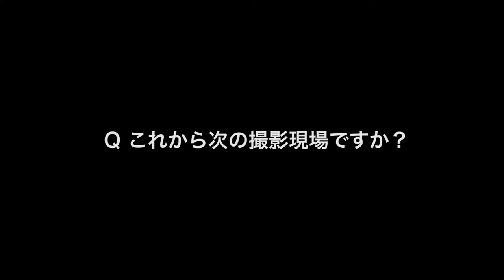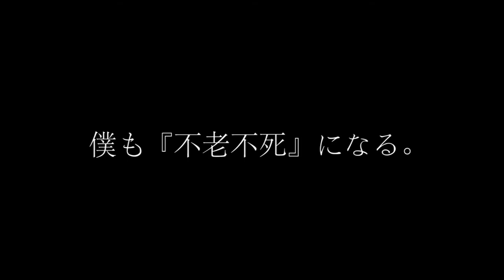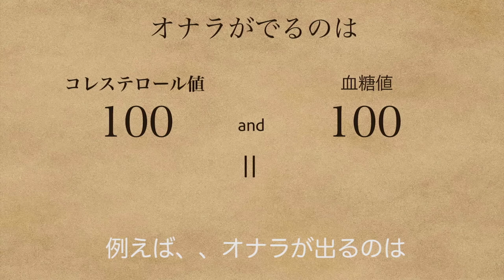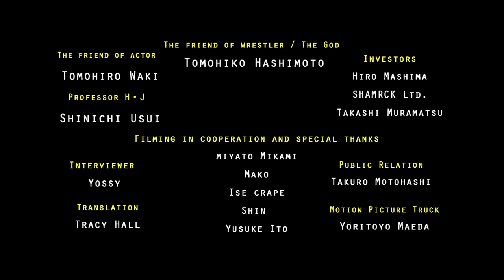本編☆新感覚『成長型ノンフィクション』‹俳優！？ワタヌキタク密着ドキュメント›Growth-type nonfiction!? [ Documentary of Taku Watanuki ]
俳優？キンパチ？ピノテン？謎に満ちた俳優「ワタヌキ　タク」の密着ドキュメント。

☆長期密着企画☆

俳優ワタヌキ　タクに密着し始めると、、それはフィクションの様な作られた日常。
しかし、
彼が実際に現実世界で徐々に売れ始めれるとそれはノンフィクションに変わっていく！！！
後半にむけてどんどん現実に変わっていく☆新感覚『成長型ノンフィクション』。
皆様の応援が一人の俳優の夢を現実に変えていきます！！
ぜひ応援してください☆

Actor? Kinpachi(Japanese famous TV show)? Pinoten?
This is a Close contact documentary of a mysterious actor Taku Watanuki.

*long term program*

We started filming him as close contact and his life was just like a fiction and so mysterious.
But since he became a famous little by little, the life will be fiction to non-fiction as realty!!

Episode by episode, the story will be real such as new style style of non-fiction reality show!!!

We will make this person famous which means every one who are watching this program!!
So please cheer up and join us through this project!!